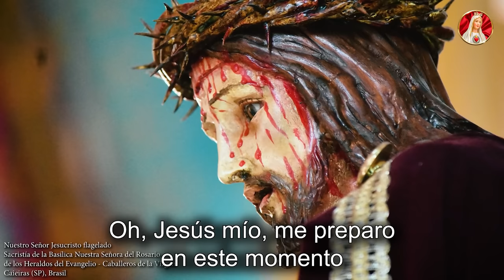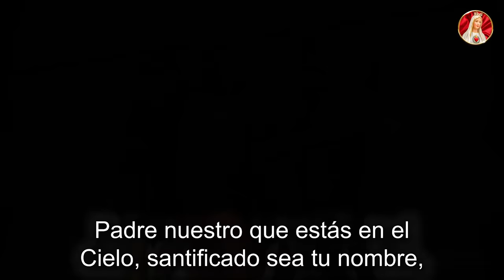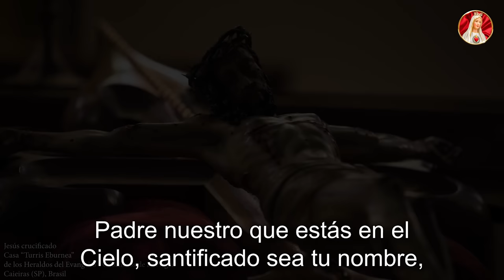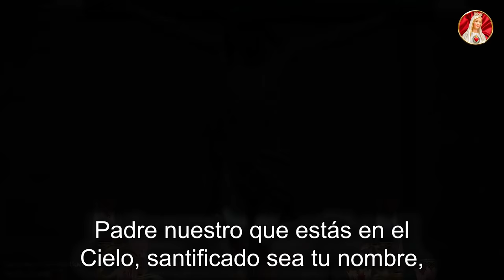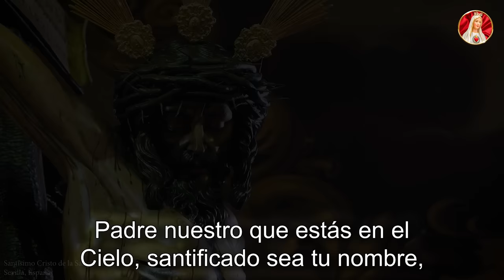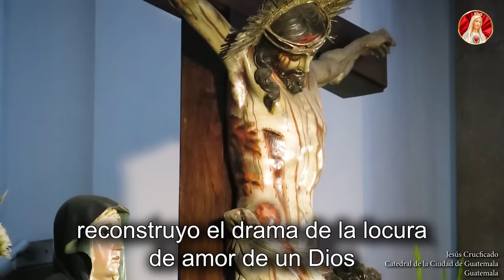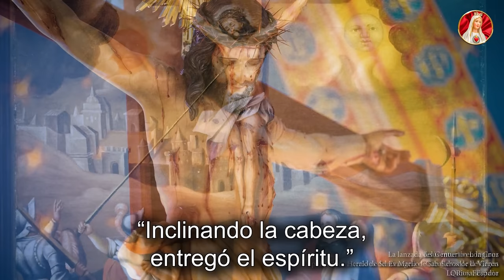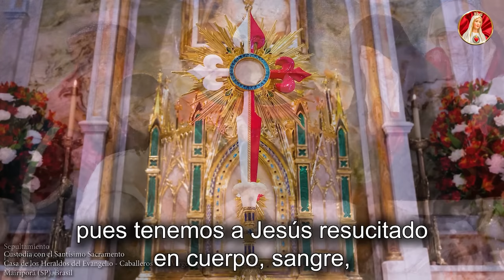VÍA CRUCIS 2023 - Meditado ✝️ 14 estaciones | Mons. João S. Clá Dias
El Vía Crucis es el "Camino de la Cruz" que Nuestro Señor Jesucristo padeció por nosotros. Acompañemos los pasos de Jesús en su Pasión.

✝️ Adquiera el Libro: Confesión. El Sacramento de la misericordia

Capítulos:
00:00 Introducción
00:16 Oración Inicial
01:39 I Estación
05:05 II Estación
07:54 III Estación
10:42 IV Estación
14:20 V Estación
17:10 VI Estación
20:04 VII Estación
22:45 VIII Estación
25:12 IX Estación
28:02 X Estación
31:14 XI Estación
34:20 XII Estación
37:25 XIII Estación
41:12 XIV Estación
44:15 Oración final